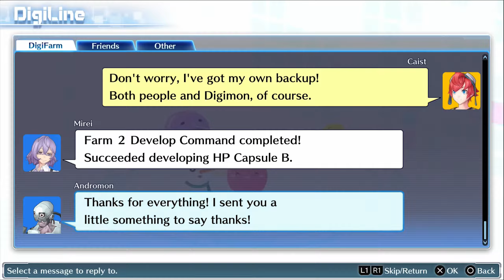Digimon Story: Cyber Sleuth [119] Der Kampf gegen BanchoLeomon [Deutsch] Let's Play Digimon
Digimon Story: Cyber Sleuth ist ein JRPG der besonderen Art.
Von Bandai Namco, gibt es nur für die PS4, erhältlich

Digimon Story: Cyber Sleuth ist das erste Digimon spiel was seit langem wider auf dem Europäischen und Nord Amerikanischen Markt raus kommt.

In Digimon Story: Cyber Sleuth tauchen wir wieder in die Digiwelt ein um ein großes Chaos abzuwenden, das durch Hacker verursacht wurde. Die virtuelle Welt, in der die Menschheit immer mehr eintaucht, ist somit in Gefahr. Und wir sind auch ein Hacker und müssen die Welt wieder in Ordnung bringen.

Wir suchen weiter im Museum nach Hackmon um ihn zu helfen BanchoLeomon zu besiegen damit er ein Royal Knight werden kann. Als wir ihn endlich finden wie er grade gegen BanchoLeomon kämpft und verliert schreiten wir ein um ihn zu helfen. Jetzt kämpfen wir gemeinsam mit Hackmon gegen BanchoLeomon.